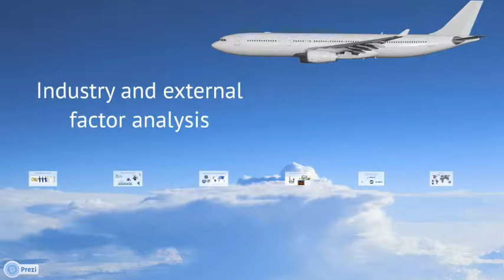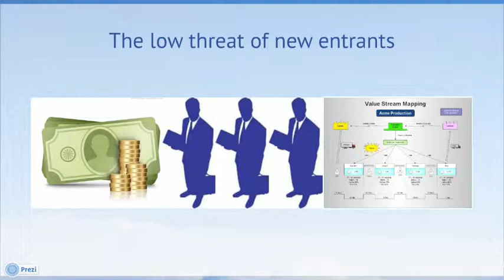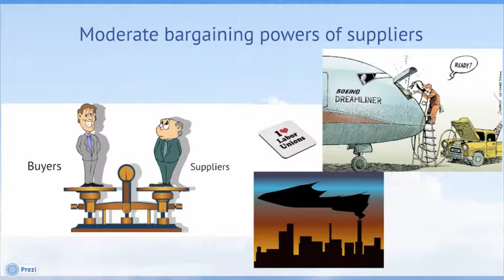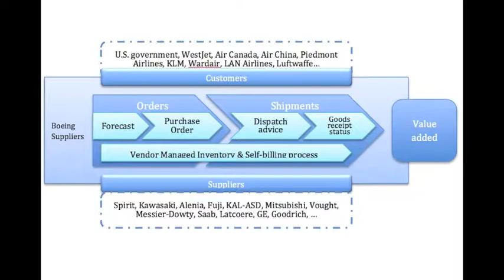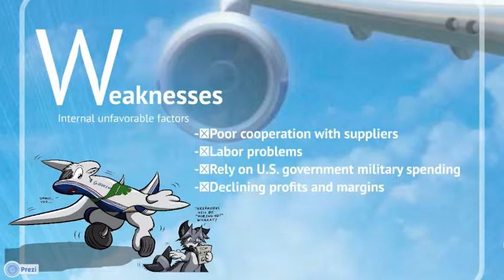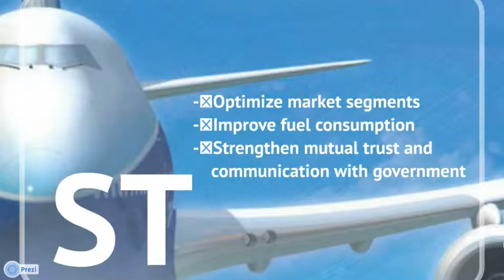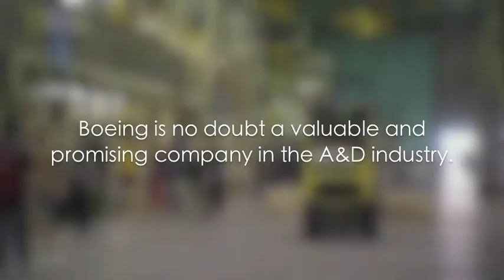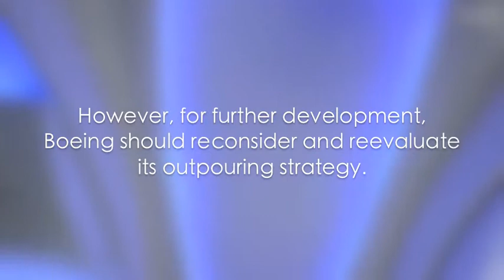BOEING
This is the video for strategic analysis of Boeing.